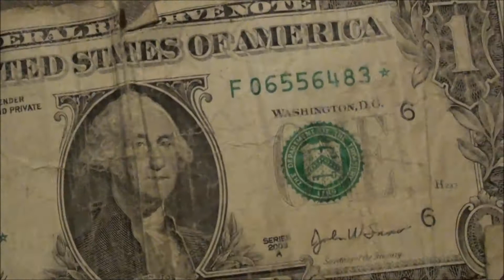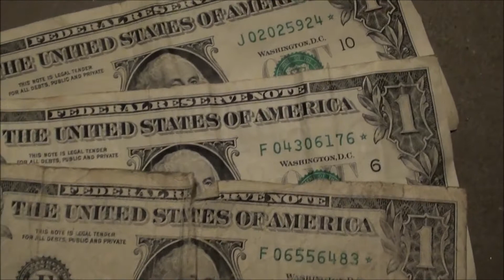Finding rare and unique U.S. money - Averages don't mean a thing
Just thought I'd share my thoughts on averages while hunting for rare currency. I think it's good to have an idea of how many notes you should usually have to search through to find something cool like a star note but, don't let that fool you!!